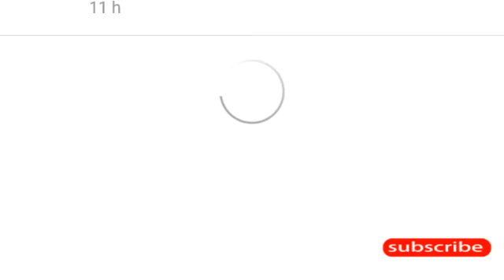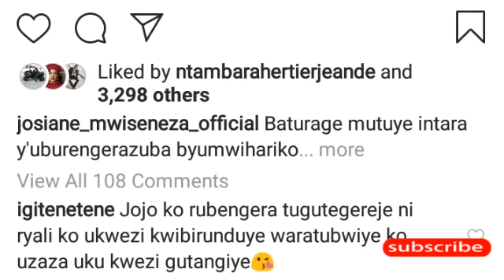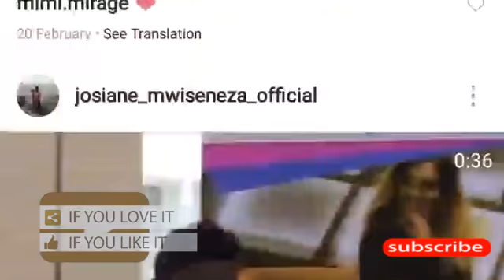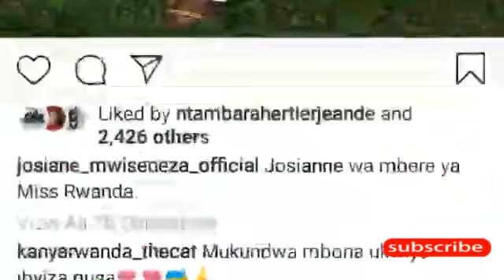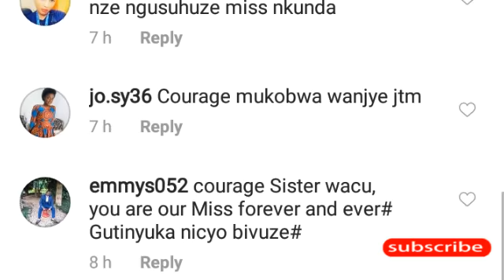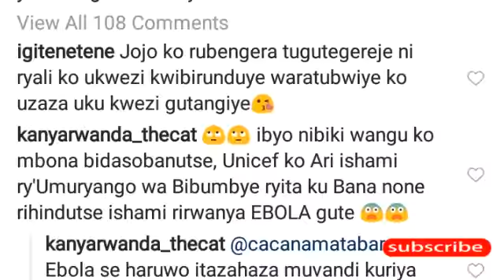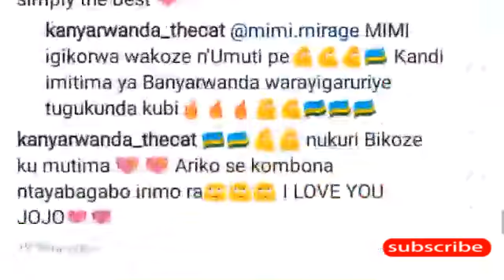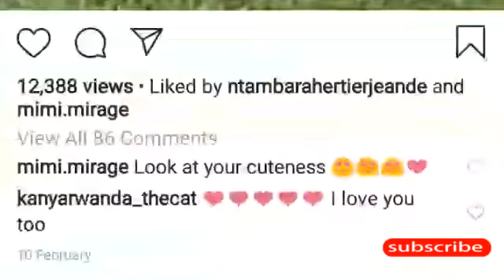🇷🇼🔥M.JOSIANE BIDASUBIRWAHO⏩ UMUSHINGA WAREMEWE KANDI YARANGIJE KUGURA IMODOKA 🔥 BIDASUBIRWAHO 👀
🔥BIDASUBIRWAHO MWISENEZA JOSIANE UMUSHINGAWE UGIYE GUTANGIRA IKINDI BIRI CONFIRMED YARANGIJE KUGURA IMODOKA 🔥